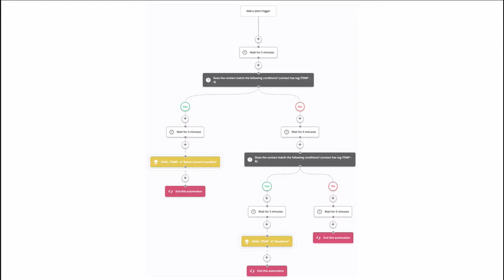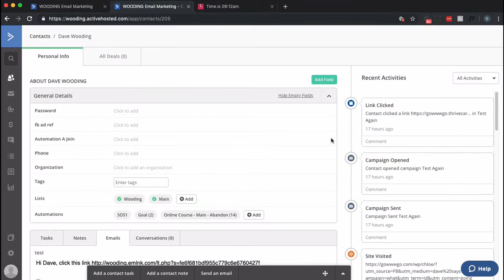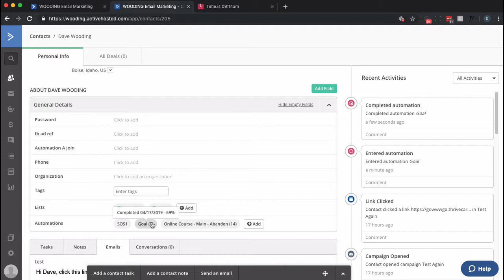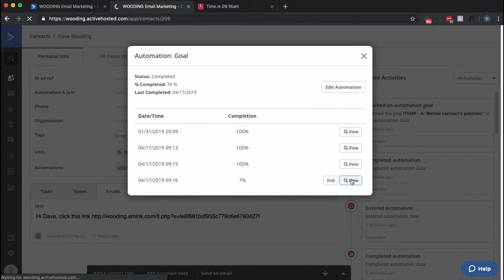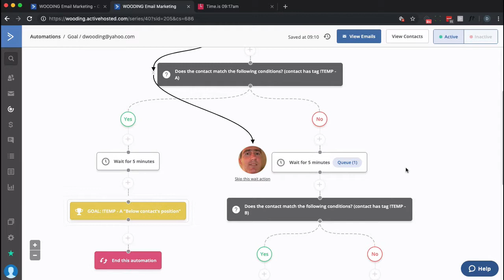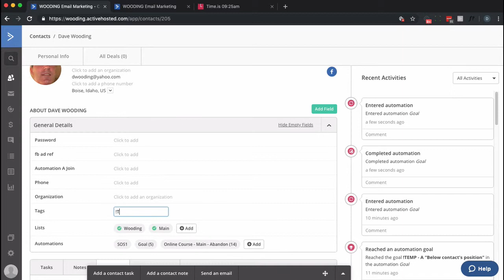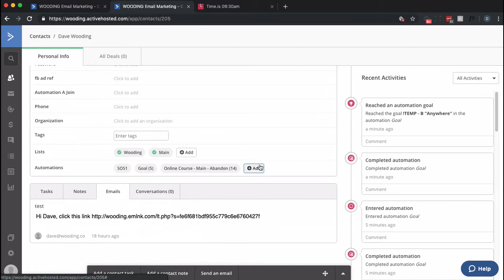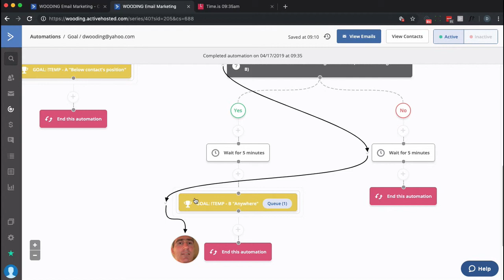ActiveCampaign Goals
Understanding how the "And when this goal is" condition works for "Below contact's position" or "Anywhere".

+ Wait steps are automatically skipped once a goal is met
+ It can take up to 5 minutes for a goal to be met
+ "Anywhere" allows a contact to jump to anywhere in the automation